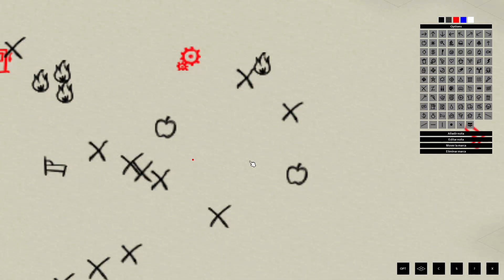AGUA INFINITA y MADERA a lo LOCO | PROJECT ZOMBOID #11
👾 BIO 👾 :
Soy CrazyJxker. Siempre me gustaron mucho los videojuegos y la música. En esencia, toda obra que cuente una gran historia y me haga experimentar una gran aventura. Daré lo mejor de mí para acompañarlos y disfrutar de diversos títulos junto a ustedes. :)